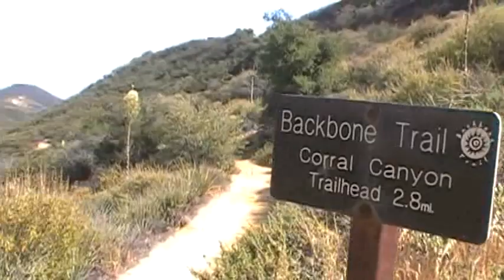Day 11 Latigo Canyon Road toward Corral Canyon May 20 2016 video clips mp4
Santa Monica Mountains Back Bone Trail
Hike the Back Bone in 22 Day Hikes

On Amazon Kindle
Day 11
Latigo Canyon Road Towards Corral Canyon